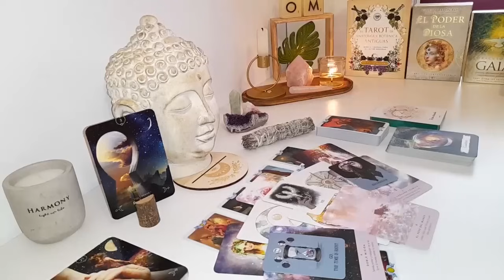SCORPIO SPIRIT IS SCREAMING😱AND ABOUT TO BREAK THIS PERSON IN HALF FOR WHAT THEY DID THIS WAS INSANE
Scorpio Love
Scorpio 2024
Scorpio today
Scorpio JULY

Scorpio Love
Scorpio 2024
Scorpio today
Scorpio JULY